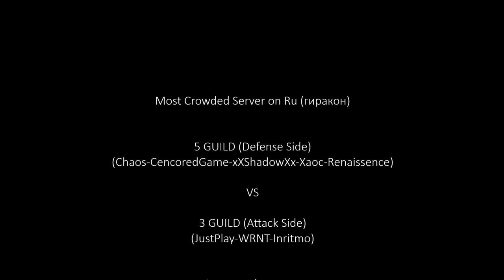Bless Online || Capital WAR (Siege) +500 Player - Mass PvP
Wanna share my Capital/Siege war exprience on bless online.
My graphic settings is low, cause of 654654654x player..
There is 2 side on siege pvp; defenders and attackers.im at def side and playing guardian class.
And there is about +500 player...Hope you ll like it.

Server: гиракон
Defender Guilds:
Chaos-CencoredGame-xXshadowXx-Xaoc-Renaissence

Attacker Guilds:
WRNT-inritmo-JustPlay